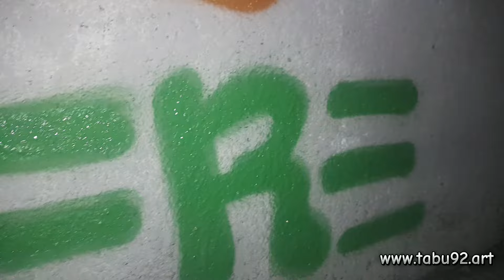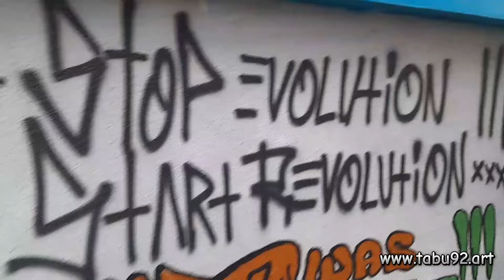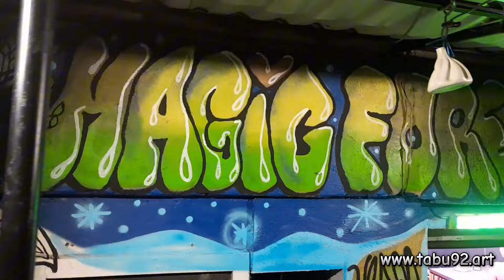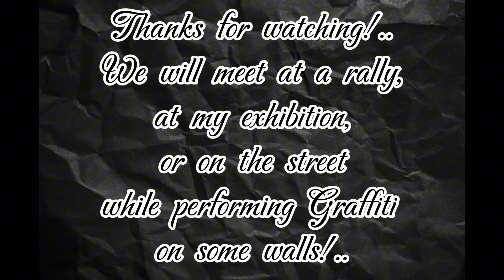TABU92 — Street Art & Graffiti In Batumi / ქუჩის მხატვრობა და გრაფიტი ბათუმში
- my art blog and street art collection

TABU92 — Street Art & Graffiti In Batumi / ქუჩის მხატვრობა და გრაფიტი ბათუმში.  / კი, ზოგ ადგილზე რეალურად ძალიან საშიში იყო ხატვა, მაგრამ გამიმართლა და ისეც რომ ერთ ადგილზე ხატვისას პოლიციის ნაცვლად შეკვეთა გამეჩითა, რა თქმა უნდა შეკვეთაზეც ის დავხატე რაც მე მინდოდა და არა მათ, არც იცოდნენ მათ კი არა, მე თვითონაც რა გამოვიდოდა, უბრალოდ მიმიშვეს და მეც სიამოვნებით, რადგან არ ვყიდი არც დროს და არც თავისუფლებას, გინდათ შედევრი, დამიკავშირდით და მომეცით სრული თავისუფლება, ნებისმიერი კონკრეტიკა — შეზღუდვაა, ისაც კი რასაც ვერ წარმოიდგენთ, მაქსიმუმ ავიღო თემა, ცხოველები, მანქანები, ბუნება, ყვავილები, თუ ჩემი სტილის წარწერების მოხატვა, დანარჩენი არაფერი. დამიკავშირდით ზემოთ მოცემულ სოც. ქსელების მეშვეობით. ვიდეოს ბოლოშია  მცირედი ნაწყვეტი ტაჰას კონცერტისა ბათუმის მონო ჰოლში და მაქამდე დაწყებული საქართველოს არქივის დაცვის შენობაზე "ჩვენ აქ ვართ — ტაჰა და ტაბუ" და რამოდენიმე წამიანი ვიდეოს შემდეგ დასრულებულის გადაღება, ასევე არის უამრავ სხვადასხვა ტერიტორიაზე ნახატი თუ წარწერა.. მოკლედ იმედი მაქვს ისიამოვნებთ..